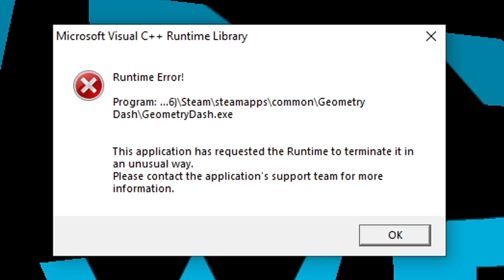Sky Tower - rafer (Demon, All coins) | Geometry Dash 2.11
super hard with coins.

Sky Tower - rafer
Song : SouldHolicK - Abyss of destiny
ID : find urself i don't care :)